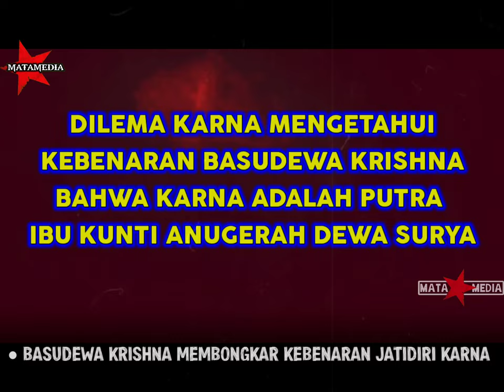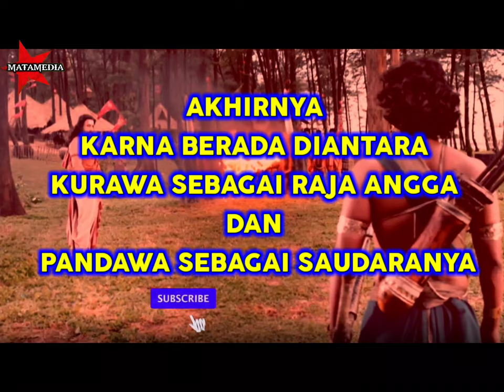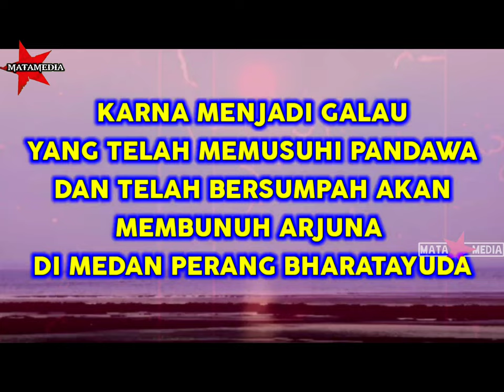BASUDEWA KRISHNA MEMBONGKAR ASAL USUL KARNA - SERIAL MAHABHARATA BAHASA INDONESIA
Alur cerita film Mahabharata : dikisahkan dalam wiracarita mahabharata ketika upaya perdamaian sebelum perang bharatayuda menemui jalan buntu dan para ksatria tidak bisa menghindarkan peperangan yang harus terjadi. lalu ibu kunti pun meminta basudewa krishna untuk menungkapkan jati diri raja angga Karna yang sebenarnya untuk menghindarkan putra putranya yaitu Pandawa dan Karna dari perang bharatayuda..
Raja Angga Karna yang awalnya menganggap ucapan basudewa krishna Pandawa sebagai saudara saudaranya. namun Karna selalu mengingat nasihat ibu kunti yang selalu mengarahkannya ke jalan kebenaran. dan hal itulah yang membuat Karna harus menanggung beban penderitaan itu sendiri menjelang perang bharatayuda dimulai..
Alur cerita mahabharata bahasa indonesia.